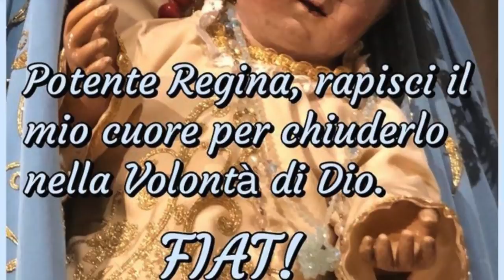Come un bimbo in braccio a sua Madre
La Madonna è vera Madre di Dio nell'ordine della natura e, per ciò stesso, vera Madre nostra. Il suo ascendente verso Gesù è praticamente infinito, come infinito l'amore per noi suoi figli, che ama, ciascuno, come se fosse l'unico. Abbandonarsi tra le braccia di Maria è il segreto di una vita santa e felice. Omelia Giovedì 11 Ottobre 2018, Messa votiva in onore di Maria Madre di Dio